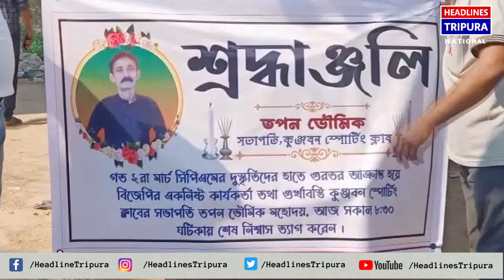সিপিএমের দুস্কৃতিদের হামলায় মর্মান্তিক মৃত্যু হল বিজেপির পৃষ্ঠা প্রমুখ তপন কুমার ভৌমিকের।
সিপিএমের দুস্কৃতিদের হামলায় মর্মান্তিক মৃত্যু হল বিজেপির পৃষ্ঠা প্রমুখ তপন কুমার ভৌমিকের। রাজধানির গুর্খাবস্তিস্থিত কুঞ্জবন স্পোর্টিং ইউনিয়ন ক্লাবের সভাপতি ছিলেন তপন বাবু। গত ২রা মার্চ ভোট গণনার পর সিপিএমের দুর্বৃত্তরা হামলা চালায় বিজেপির বিজয় মিছিলে। এই হামলায় তপন কুমার ভৌমিক গুরুতর আহত হয়। আশঙ্কাজনক অবস্থায় জিবির ICU’তে ভর্তি ছিলেন তিনি। সোমবার সকালে মৃত্যু কোলে ঢলে পড়েন তিনি। সম্প্রতি মুখ্যমন্ত্রী ডাঃ মানিক সাহা সহ বিজেপির শীর্ষ নেতৃত্বরা তাকে জিবি হাসপাতালে দেখেও আসেন। তপন ভৌমিক বিজেপির শক্তি কেন্দ্রের ইনচার্জও ছিলেন। উনার মৃত্যুর খবর পেয়ে জিবি হাসপাতালে ছুটে যান প্রাক্তন বিধায়ক ডাঃ দিলিপ দাস, আগরতলা পুর নিগমের মেয়র দীপক মজুমদার সহ আরও অনেকে। উনার মৃ্ত্যুতে রাজনৈতিক মহলে শোকের ছায়া নেমে এসেছে।